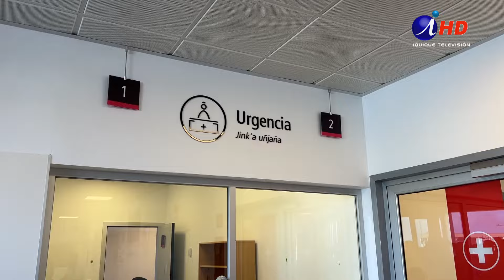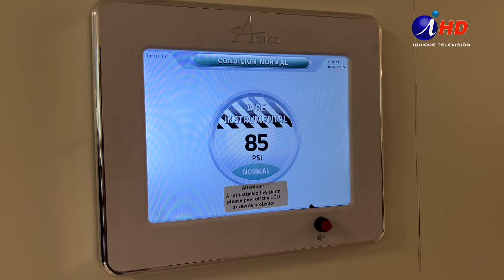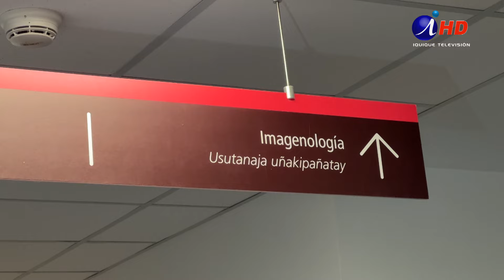Comenzó a funcionar el servicio de urgencia del nuevo Hospital de Alto Hospicio (31.07.2024)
COMENZÓ A FUNCIONAR EL SERVICIO DE URGENCIA DEL NUEVO HOSPITAL DE ALTO HOSPICIO

En marcha blanca y como parte de la entrega gradual y progresiva de los servicios del hospital de Alto Hospicio que ya está operativo en un 85%.
La ministra Camila Vallejo recorrió el lugar junto a autoridades regionales.